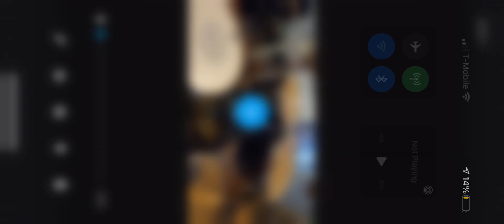Eres mi droga drum cover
old video i found messing around with Gopro hope u guys enjoyed🤙🏽